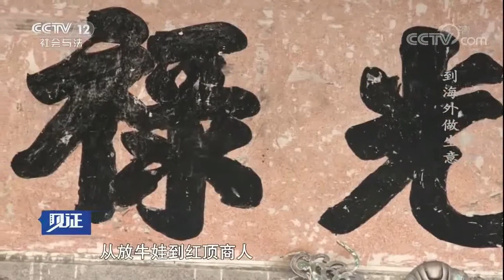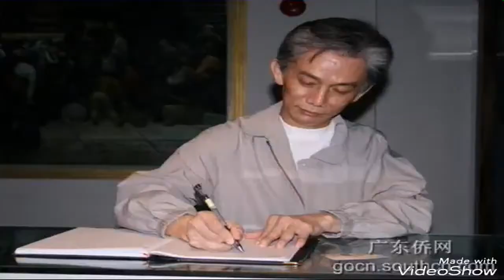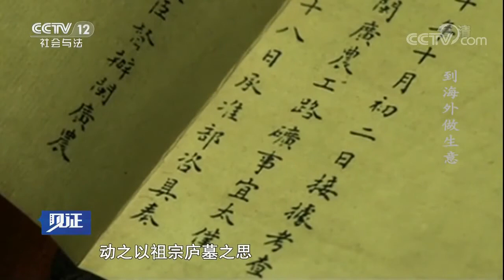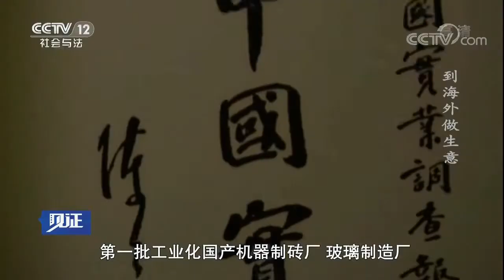《2018 06 12★ CCTV 12 南海商道第四集 張弼士對民族國家盡粹羽化〗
《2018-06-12★採訪由CCTV-12台攝製〗
南海商道 見証-公告 第肆集《張弼士最後對民族國家盡粹羽化》
張弼士：臨行遺言無壹字 終身盡粹作大舟
張世昭略述簡介張弼士〘百年張裕〙〖歷史就是張世昭的祖業百年張裕〗
及至〘南海商道 見証〙導出華僑血汗歷史起點珍跡因由。
張弼士的發跡至羽化其中壹段歷史由嫡孫張世昭略作簡介紹：
品牌問題是如何去見証〘商標屬權〙〘知識產權〙〘產業授權〙
特別是國際〘商標屬權〙〘知識產權〙世界商業守則。
結果時下無論，國內外的名人學者又或海外華僑賢達社團都有說不盡的；
我爺爺百年張弼士的金句〘百年金獎張裕〙這個百年歷史品牌都是中華歷史裡永存不滅及無窮無盡而且用之不完的〘張弼士百年張裕酒品牌文化金礦〙。